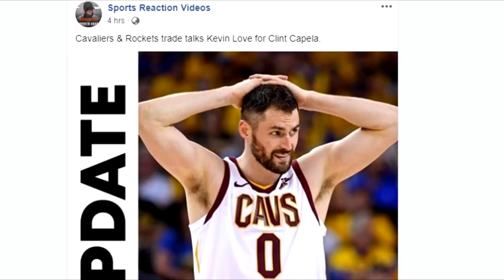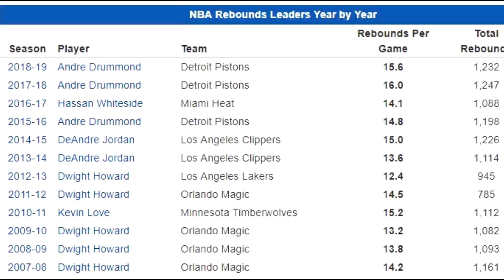NBA RUMORS: KEVIN LOVE TO HOUSTON ROCKETS FOR CLINT CAPELA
Rumors are swirling around the NBA that Kevin Love will be on the move to the Houston Rockets for Clint Capela. Here's my take on the rumor.

Five-First Comment Tally:
• Kyle Abellana - 1
• Jerrick Paul Ariola - 1
• Ian Delmor Montojo - 3
• Sean Lazatin - 4
• Francis Malabuyoc - 1
• John Emanuelle Gali - 1
• MLG Mom - 1